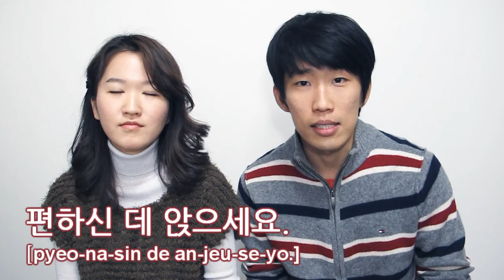Korean Phrases for Restaurants (For Waiters)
몇 분이세요?
[myeot bu-ni-se-yo?]
= How many are you?

예약하셨어요?
[ye-yak-ha-syeo-sseo-yo?]
= Have you made a reservation?

네, 들어오세요.
[ne, deu-reo-o-se-yo.]
= Yes, please come in.

죄송합니다, 지금 자리가 없네요.
[joe-song-ham-ni-da, ji-geum ja-ri-ga eop-ne-yo.]
= I'm sorry. There are no seats available now.

10분 정도 기다리셔야 될 것 같습니다.
[sip-bun jeong-do gi-da-ri-syeo-ya doel geot ga-sseum-ni-da.]
= I think you'll have to wait for about 10 minutes.

이쪽으로 앉으세요.
[i-jjo-geu-ro an-jeu-se-yo.]
= Please sit here.

안쪽으로 앉으세요.
[an-jjo-geu-ro an-jeu-se-yo.]
= Please sit inside.

편하신 데 앉으세요.
[pyeo-na-sin de an-jeu-se-yo.]
= Please sit where it's convenient for you.

주문 도와드릴까요?
[ju-mun do-wa-deu-ril-kka-yo?]
= Can I help you with your order?

주문 하시겠어요?
[ju-mun ha-si-ge-sseo-yo?]
= Would you like to order?

네, 잠시만요.
[ne, jam-si-man-yo.]
= OK. Just a moment.

곧 갖다 드리겠습니다.
[got gat-da deu-ri-ge-sseum-ni-da.]
= We'll bring it to you soon.

영수증 필요하세요?
[yeong-su-jeung pi-ryo-ha-se-yo?]
= Do you need a receipt?

감사합니다. 또 오세요.
[gam-sa-ham-ni-da. tto o-se-yo.]
= Thank you. Please come again.

Thank you for studying with us!